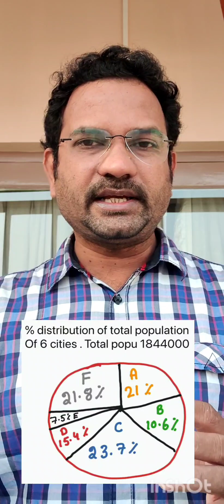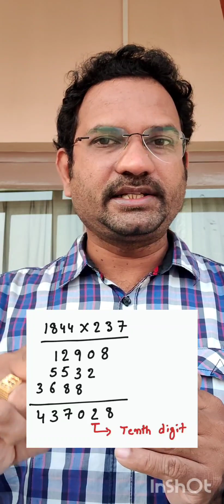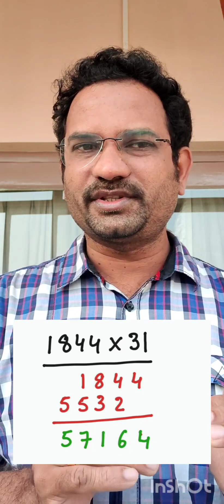Data Interpretation: APPSC previous questions Answer explanation in Telugu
Data Interpretation ఎలా చెయ్యాలి.